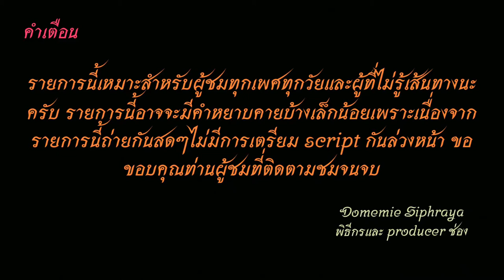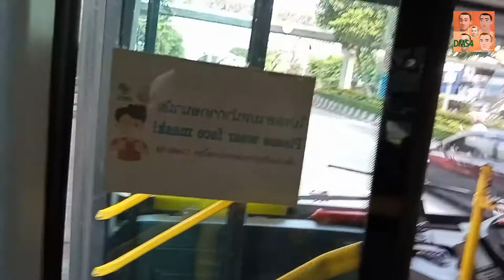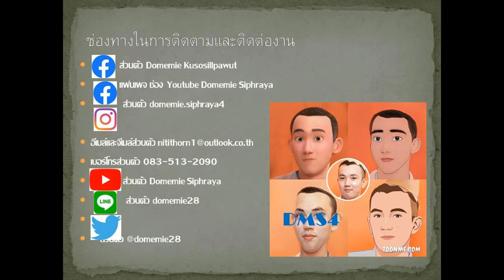Bus land EP.142.4​ รถเมล์​สาย​ 142 {3-17E ใหม่} (รถปรับอากาศสีฟ้าบอลลัคไปอู่แสมดำ)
รถเมล์สาย 142 {3-17E} อู่ฟาร์มจระเข้ สมุทรปราการ-ปากน้ำ-โรงเรียนนายเรือ-ช้างเอราวัณ-สำโรง-บางนา-ทางด่วน-สุขสวัสดิ์-วัดสน-บางปะกอก-พุทธบูชา-พระราม 2-เคหะธนบุรี-บางกระดี่-อู่แสมดำ (มีเสริมการเคหะธนบุรีกับสำโรง)
Bus line 142 {3-17E} Samut Prakan Crocodile Farm depot. - Pak Nam-Royal Thai Naval Academy-Erawan-Samrong-Bangna- Expressway - Suksawat - Wat Son - Bang Pakok - Phuttha Bucha - Rama 2-House Thonburi - Bang Kradi - Samae Dam Depot (have Short-trip bus to Thonburi Housing Authority and Samrong)
ค่าโดยสาร 13-27  บาท(ยูโรทู) Fares 13-27 baht (Euro II bus)
ปอ.สีฟ้าค่าโดยสาร 15-27 บาท (ทางด่วน) Air-conditioned Blue Bus Fares at 15-27 baht (expressways).
ค่าโดยสารจากวิทยาลัยสารพัดช่าง สมุทรปราการไปเซ็นทรัลพลาซ่า พระราม 2 27 บาท
Fares from the Polytechnic College Samut Prakan to Central Plaza Rama 2, 27 baht
00:00 คำเตือน
00:22 วิทยาลัยสารพัดช่าง สมุทรปราการ
00:37 สมุทรปราการ-โรงเรียนนายเรือ-สุขุมวิท
03:57 ช้างเอราวัณ-ปู่เจ้าสมิงพราย
07:02 บางนา-สำโรง
14:15 ทางด่วน
26:43 บางปะกอก-วัดสน-กม.9
34:47 ถนนพระราม 2
43:25 เซ็นทรัลพลาซ่า พระราม 2
43:42 ขอบคุณ+จบ
ช่องทางติตตาม
1.ไอจีส่วนตัว domemie
2.เฟสส่วตัว Domemie Nitithorn Kusosillpawut
3.เฟสเพจ ช่อง Youtube Domemie
1.ไอจีส่วนตัว domemie
2.เฟสส่วตัว Domemie Nitithorn Kusosillpawut
3.เฟสเพจ ช่อง Youtube Domemie